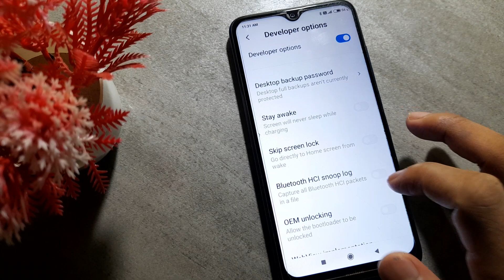how to enable Touch in mobile screen in redmi Note 8 mobile